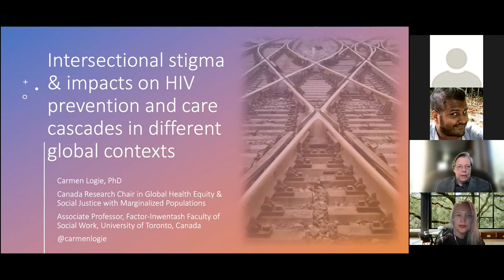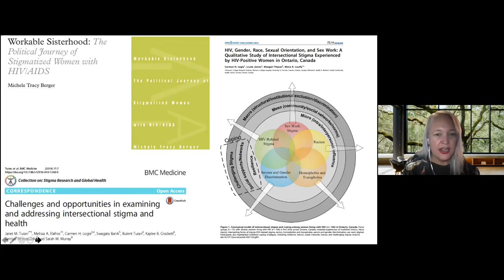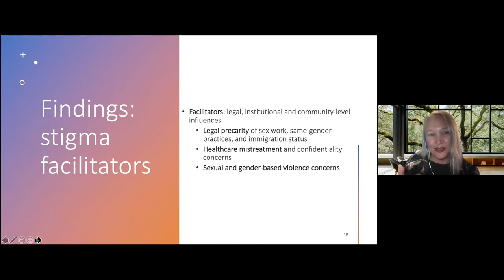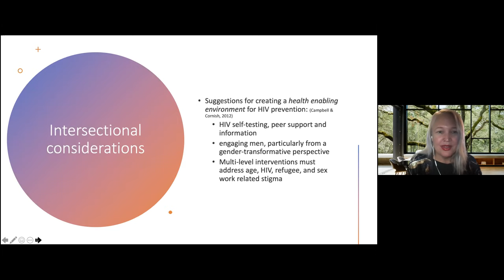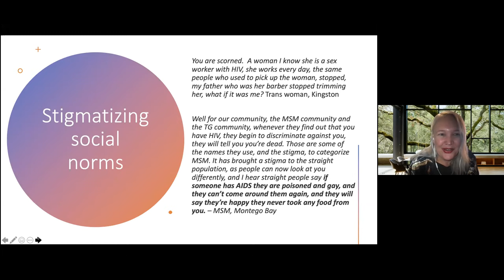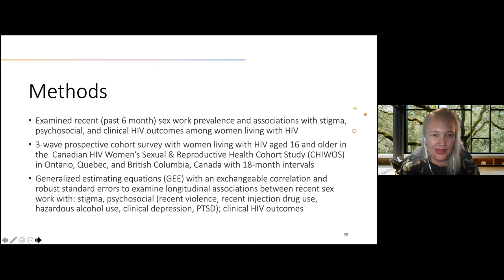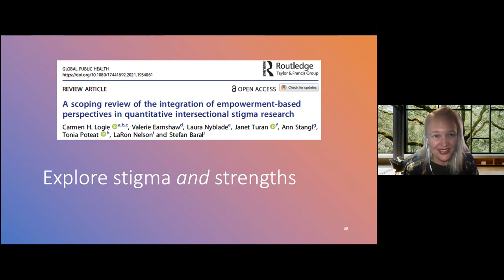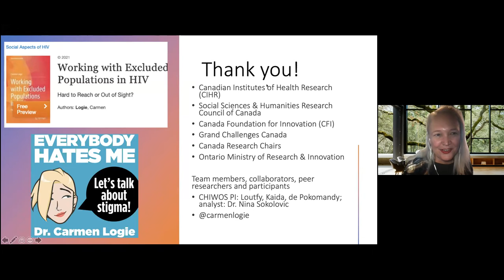Carmen Logie, PhD - November 4, 2021 HIV Center Grand Rounds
Intersectional Stigma and Impacts on HIV Prevention and Care Cascades in Different Global Contexts

Presented by Carmen Logie, PhD.